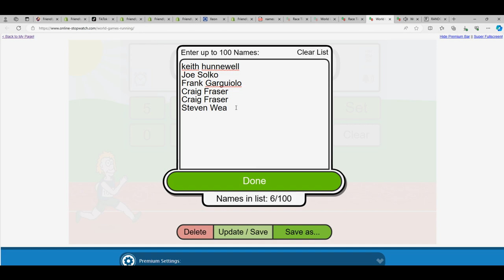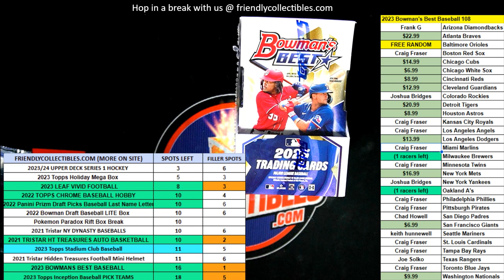2023 Topps Inception Baseball FILLER RACE 23PYTINC129